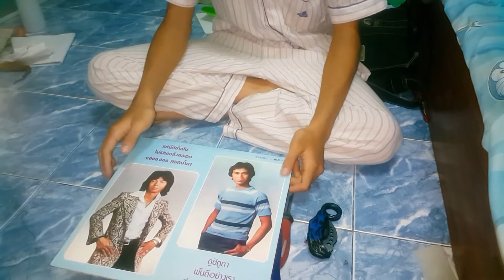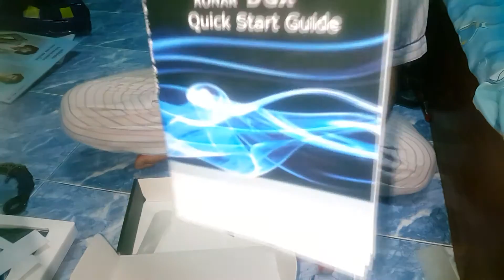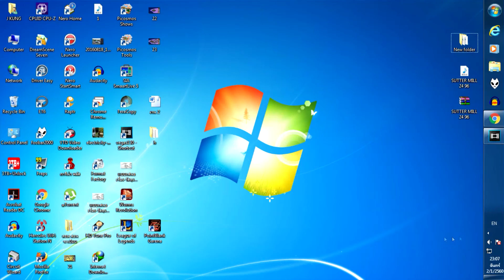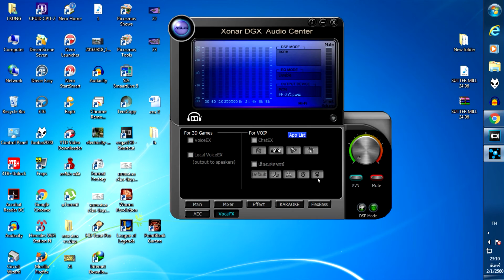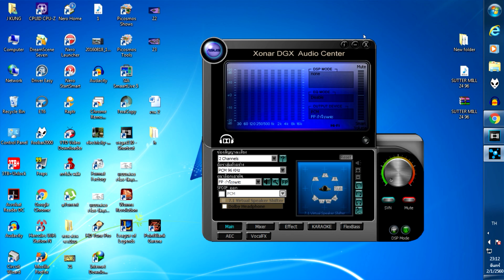รีวิว+แกะกล่อง sound card asus xonar dgx 5.1 (ฉบับบ้านนนน)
sound card asus xonar dgx 5.1